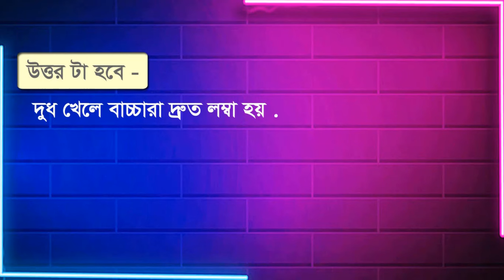Number 1 Gk Bangla / Best Gk quiz / Trivia quiz, General knowledge, Googly, Dhadha , Bangla Gk